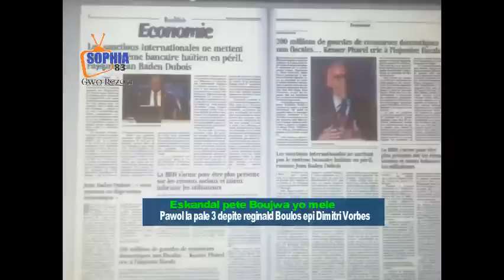Yo sezi Boul la pete koze a pale yo kenbe 3 depite 5 boujwa ki nan lis moun touye preval a Jovenel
Alors que le Premier ministre de facto, Dr. Ariel Henry, continue d’entretenir d’illusions sur ses chances d’arriver à imposer un referendum-bidon et illégitime pour substituer la Constitution de 1987 au gout de ses maitres, le mouvement d’exode massif des haïtiens se poursuit.

Contrairement aux idéaux de Dessalines valorisant un attachement à la au terroir, sans partir déranger nos voisins, c’est par centaines de milliers que les haïtiens abandonnent le pays depuis l’avènemenet du régime PHTK, encore plus à l’arrivée de la coalition PKTK-SDP-Fusion.